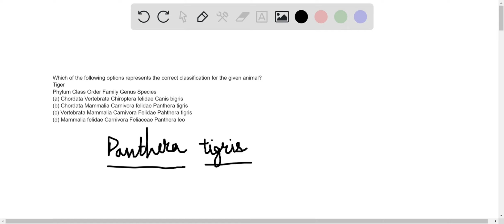List of castes which come under OBC category (Cat-1, 2A, 2B, 3A, and 3B)